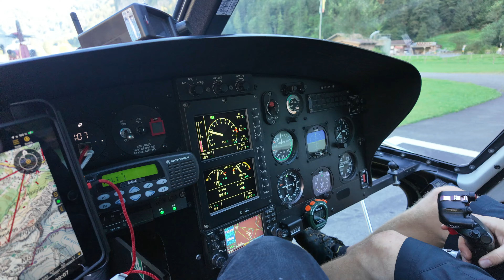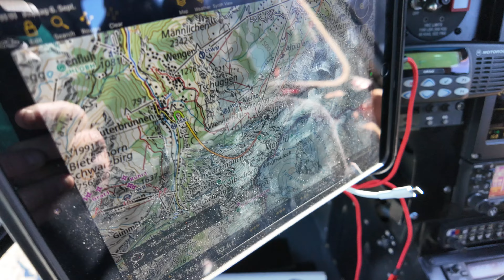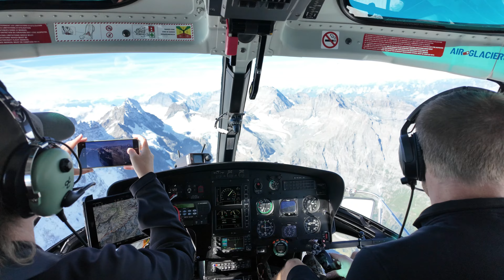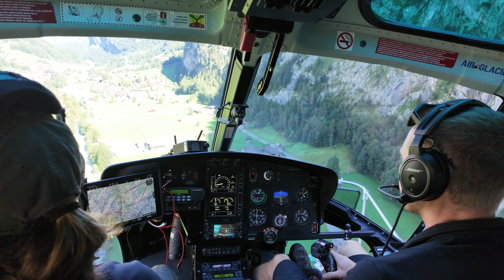Helicopter Flight Over Jungfraujoch, Eiger & Aletschgletscher 06.09.2024 Switzerland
Amazing tour to the Eiger Nordface, Eismeer, Jungfrau, Monch, Sphinx, Aletsch Glacier with landing at Petersgrat. Schilthorn, Lake Thun, Interlaken  & Lauterbrunnen at the way back.